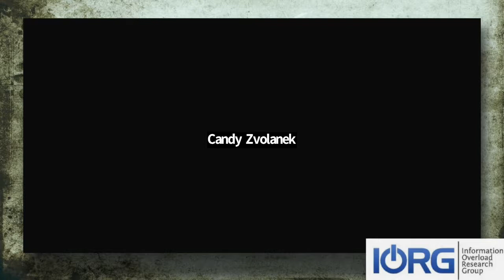IORG Bonfire 4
IORG held it's 4th Virtual Bonfire event on June 22nd, 2022.  This is a free-form conversation about managing Information Overload. No agenda, no PowerPoint… just friends exchanging views on a subject we all care about.